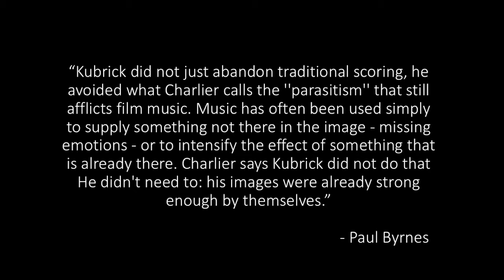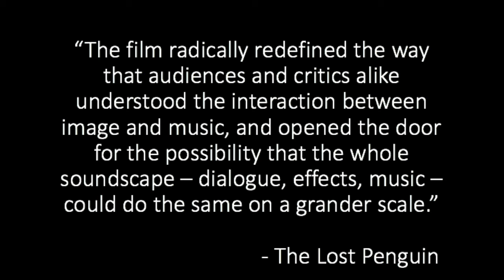Chapter 9 Sound Film Response